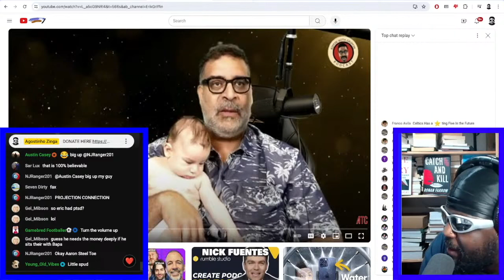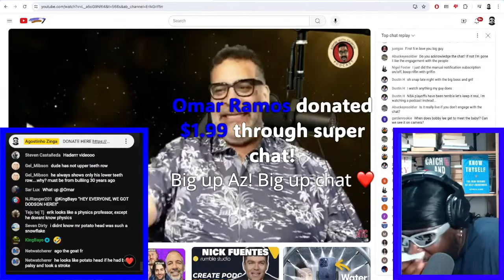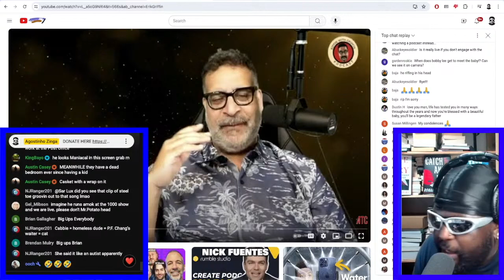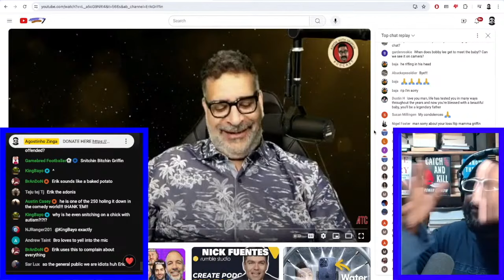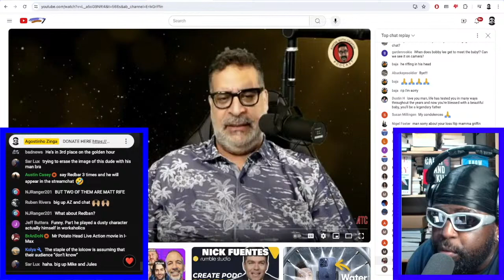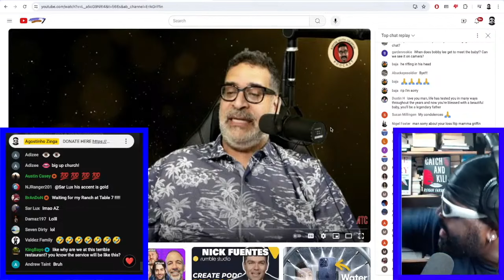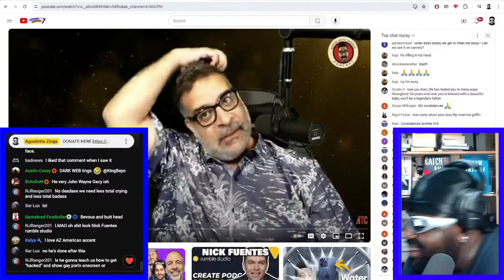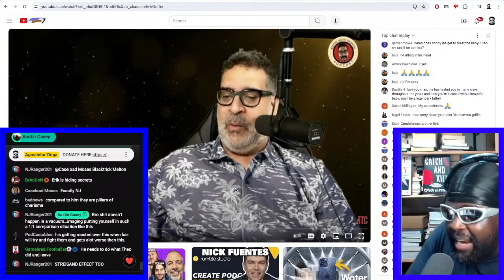ERIK GRIFFIN DOESN'T CARE ABOUT THE MR POTATO HEAD JOKES